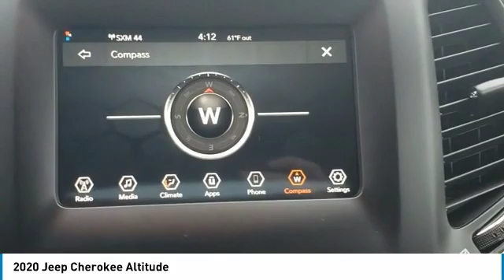2020 Jeep Cherokee LD510790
2020 Jeep Cherokee Altitude

When it comes to high quality, competitively priced used cars in Bossier City and Shreveport Louisiana , Landers Dodge Chrysler Jeep and Landers FIAT is your destination! Stop by our all new Pre-owned Super Center! We have hundreds of certified pre-owned vehicles available for the entire Ark-La-Tex area! We have over 8 States of inventory at our finger tips, whether it's a high-line luxury model or a compact hybrid. If we don't have it, we can get it! Get a used car in Shreveport or Bossier City Louisiana that has been through a detailed inspection by our auto technicians and will run like new for many years to come. If you are looking for a used Dodge, Chrysler, Jeep, Ram, FIAT or ANY make or model in Bossier City or Shreveport Louisiana or the surrounding area and need assistance, complete our no-obligation Car Finder form and we will track down the used car you are interested in! This Jeep includes: DIAMOND BLACK CRYSTAL PEARLCOAT QUICK ORDER PACKAGE 2BN ALTITUDE ENGINE: 2.4L I4 ZERO EVAP M-AIR W/ESS (STD) 4 Cylinder Engine Gasoline Fuel TRANSMISSION: 9-SPEED 948TE AUTOMATIC (STD) Transmission w/Dual Shift Mode A/T 9-Speed A/T *Note - For third party subscriptions or services, please contact the dealer for more information.* Want more room? Want more style? This Jeep Cherokee Altitude is the vehicle for you. Save money at the pump with this fuel-sipping Jeep Cherokee. The 2020 Jeep exterior is finished in a breathtaking C, while being complemented by such a gorgeous P7X9 interior. This color combination is stunning and absolutely beautiful! At Landers Dodge Chrysler Jeep in Bossier City and Landers FIAT in Shreveport we strive to maintain a huge selection of used cars by today's top auto manufacturers.